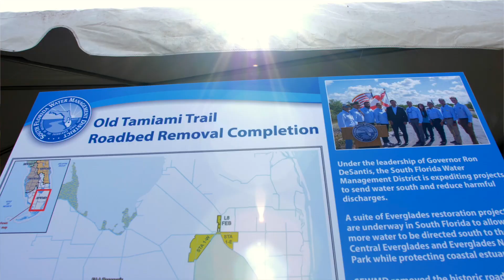Old Tamiami Trail Roadbed Removal Completion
On August 3rd, 2021 The Everglades Foundation joined Governor Ron DeSantis and the South Florida Water Management District to celebrate the removal of the Old Tamiami Trail roadbed.

This Everglades restoration project, which was completed six months ahead of schedule, removed nearly six miles of roadbed from the Old Tamiami Trail to allow more water to flow south into Everglades National Park for the first time in a century.

Removing the roadbed opens the ability to send 220-billion gallons south to the Northeast Shark River Slough. This is not only good news for the Everglades but also for the coastal estuaries as sending more water south helps reduce harmful algae-causing discharges. This water ultimately travels south through Everglades National Park down to Florida Bay, providing much-needed freshwater to support that vital ecosystem.